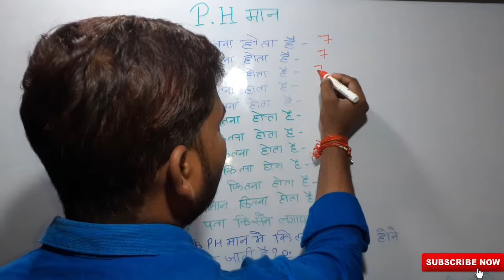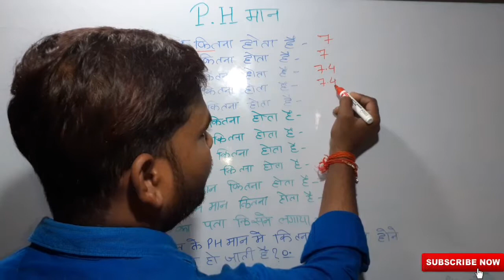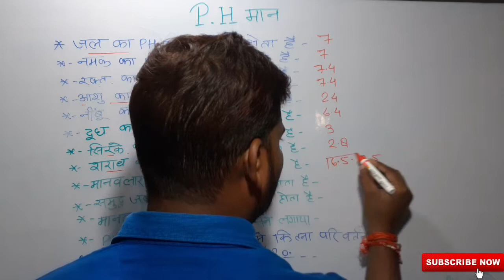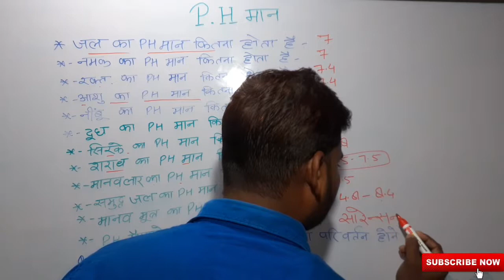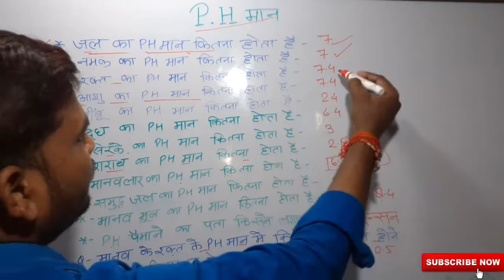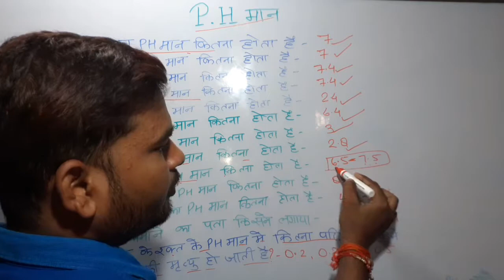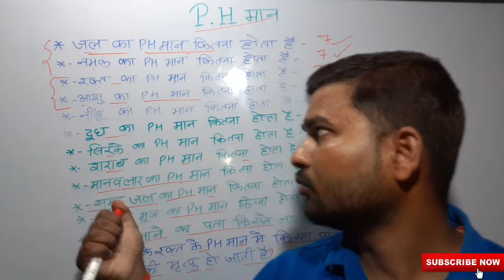PH मान की Short Trick, PH Value Of Important Substance, Gk For SCC, Railway, UPP, UpSSSc, Etc.Exam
ph value of blood ph value of milk ph value of water ph value of lemon ph value of saliva ph value of hcl ph value chart
ph value of salt ph value all
ph value acid ph value acid rain
ph value and colour ph value and colour of dilute hcl ph value and colour of lemon juice ph value all pdf
ph value and colour of water ph value acetic acid a ph value of 14.0 indicates that the soil is a ph value of 7 signifies a ph value of 10.0 is neutral a ph value of 12
a value ph the ph value meaning can a ph value be negative
a ph value of more than 7
solutions and ph values acids and ph values
ph value blood ph value between 6.5-7.5 makes the soil ph value beer
ph value base ph value body ph value banana ph value boiler water ph value basic ph value calculation
ph value colour ph value chart in hindi ph value colour chart
ph value checker
ph value chart of water
ph value coffee ph value concept
vitamin c ph value
c program to find ph value
c program for chemistry ph value
ph value c program
ph value definition
ph value diagram
ph value drinking water
ph value determination
ph value distilled water
ph value details
ph value detection
ph value decrease
ph value detection sensor module
ph value detector
ph.d value
d-limonene ph value
d m water ph value
ph value examples
ph value experiment
ph value explanation
ph value equation
ph value experiment class 10
ph value enzyme
ph value ethanoic acid
ph value effect
ph value ethanol
ph value essay
ph value formula
ph value for drinking water
ph value for acid
ph value formula in hindi
ph value for acid and base
ph value find
ph value for human body
ph value for water
ph value for milk
ph value given by
ph value graph
ph value greater than 7
ph value gk
ph value gk questions
ph value garment testing
ph value green tea
ph value greater than 14
ph value gradeup
ph value gb/t 7573
ph value hindi
ph value hcl
ph value human blood
ph value high
ph value higher than 7
ph value human body
ph value hydrochloric acid
ph value hindi pdf
ph value how to calculate
ph value hydrogen ion concentration
h value ph
h+ ion concentration and ph value
4500-h+ ph value
ph value in urine
ph value in human body
ph value in blood
ph value in water
ph value in chemistry
ph value in hindi pdf download
ph value in stomach
ph value indicates
ph value in daily life
i-ph value
ph value japan
ph value of jathar ras
ph value of jaggery
ph value of johnson's baby soap
ph value of juice
ph value of jamun
ph value lemon juice
ph value carrot juice
ph value of jackfruit
ph value orange juice
ph value ki khoj kisne ki
ph value kya hai
ph value kaise nikale
ph value kya hota hai
ph value kya h
ph value kaise nikalte hai
ph value ka formula
ph value ki list
ph value ka full form
ph value kit
milk ka ph value
blood ka ph value
ph value list
ph value less than 7
ph value lemon
ph value list in hindi
ph value lar
ph value long form
ph value list in pdf
ph value logarithm
ph value list pdf in hindi download
ph value means
ph value milk
ph value meter
ph value meaning in hindi
ph value measurement
ph value matter
ph value more than 7
ph value machine
ph values mouth
ph value mcq
m/1000 hcl ph value
1 m naoh ph value
1 m hcl ph value
ph value nikalna
ph value numerical
ph value neutral
ph value normal
ph value nacl
ph values naoh
ph value ncert
ph value notes
ph value negative
ph value nikalne ka tarika
ph&n community values bond fund
ph&n community values balanced fund
ph&n community values
ph&n community values funds
ph&n community values global equity fund
ph&n equity value fund
ph&n canadian equity value fund
ph&n canadian equity value
ph&n canadian equity value fund morningstar
ph&n canadian equity value fund series o
ph value of
o-xylene ph value
ph value pdf in hindi
ph value pdf in hindi download
ph value paper
ph value pure water
ph value pdf
ph value photos
ph value plants
ph value practical
ph value problems
ph p-value
p-cresol ph value
p-xylene ph value
cox ph p value
ph value questions
ph value quiz
ph value question in hindi
ph value quiz in hindi
ph value quora
ph value related questions
ph value important questions
ph value water quality
ph value of quinoa
ph value range
ph value rainwater
ph value range for drinking water
ph value range for acidic
ph value reading
ph value tester
ph value rain
ph value red wine
ph value rrb